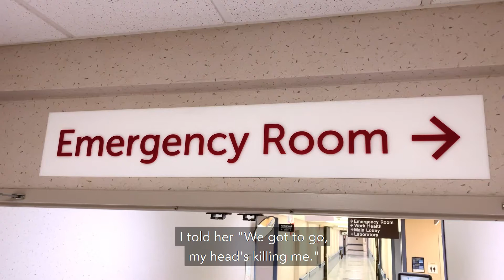JBSstories: Benny, Tolleson, AZ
After a traumatic car accident that impacted his memory, Benny describes how he got his life back to a new normal, with the help of his family and JBS holding his position while he recovered.